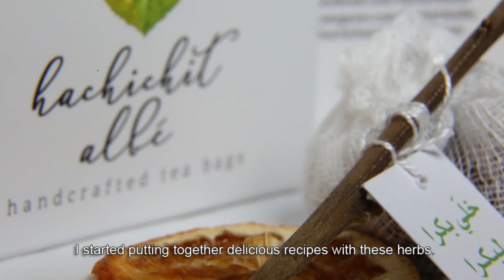hachichit albe Homemade natural tea infusions - Advertorial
Local Lebanese business Hachichit Albé offers handmade organic teas and infusions!